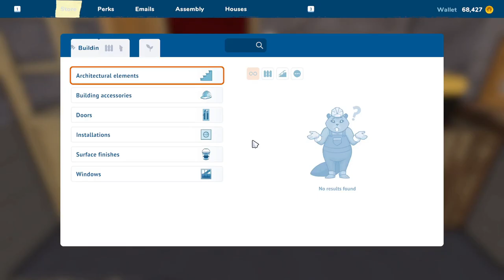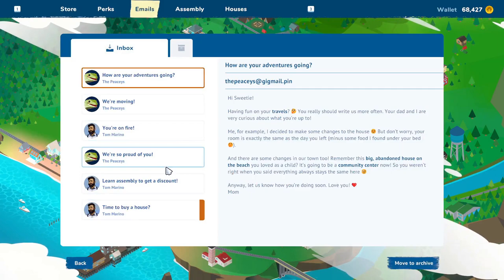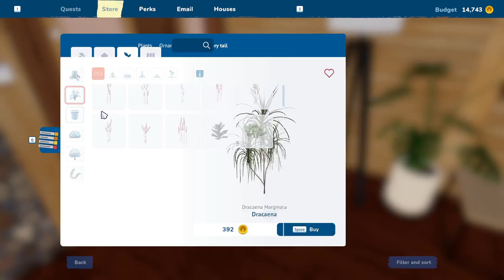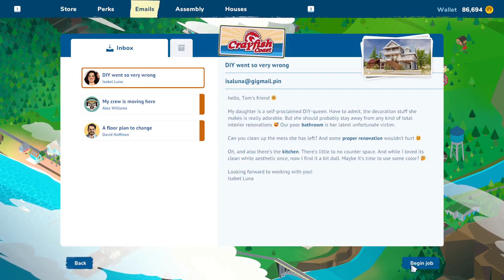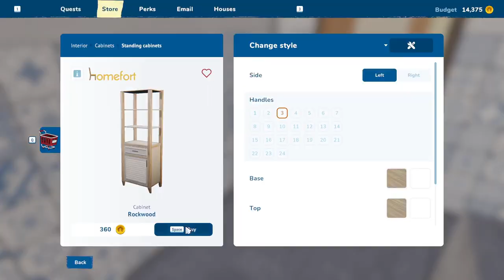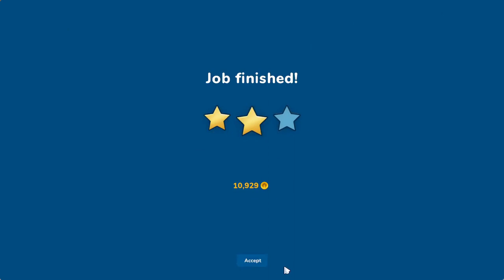House Flipper 2 - part 3